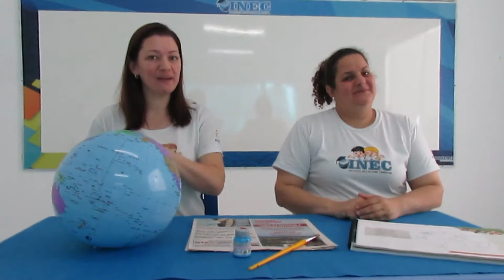Aula 1 Mini maternal 9 7